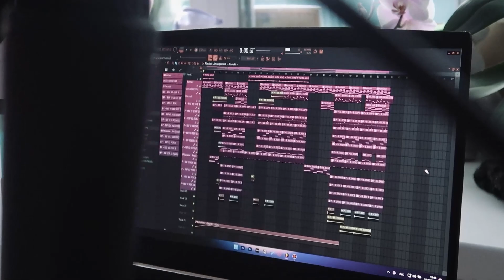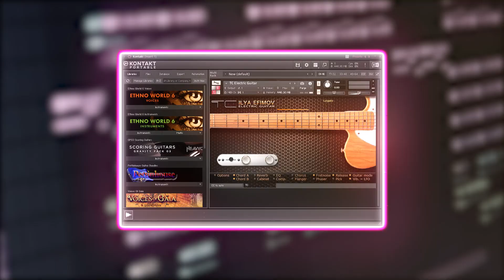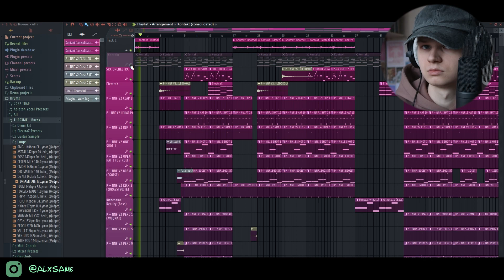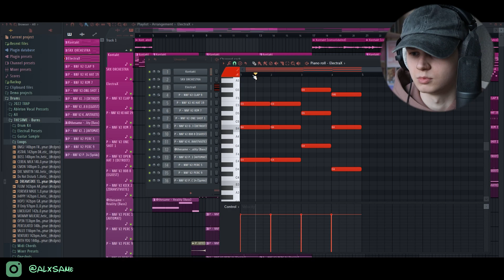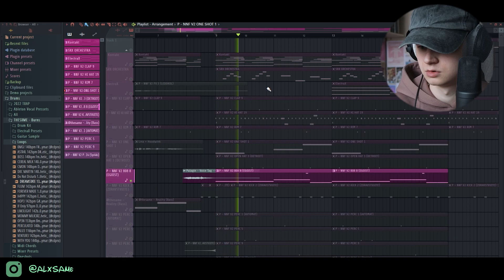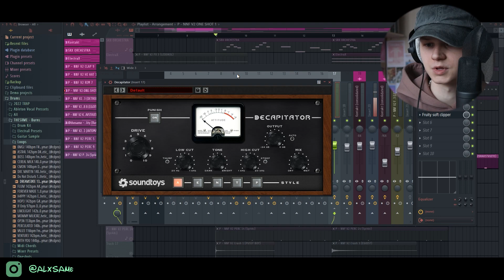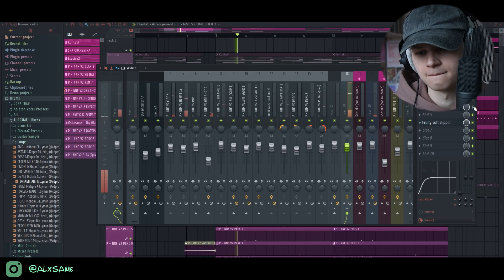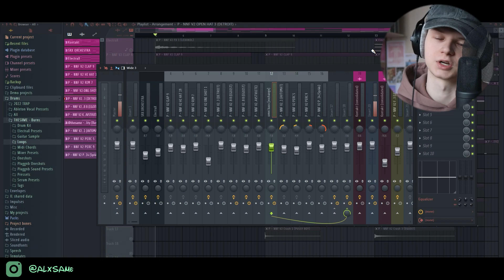СЕКРЕТ БИТОВ ВЛАДА ПАЛАГИНА / SECRET SAUCE #1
Привет, в этом видео я постарался максимально передать приемы и звучание битмейкера "Palagin". Надеюсь видео будет для тебя полезным!